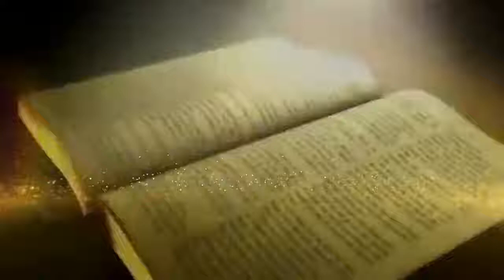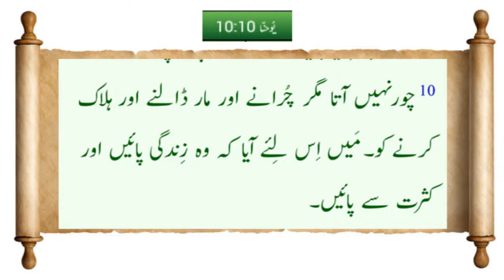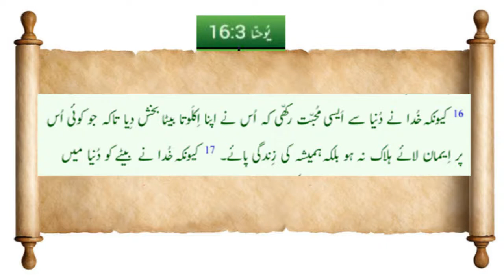Spiritual Rules in Christianity Sermon By Pastor Rokas Barkat in Urdu /Hindi 2021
Gospel, any of four biblical narratives covering the life and death of Jesus Christ. Written, according to tradition, respectively by St. Matthew, St. Mark, St. Luke, and St. John (the four evangelists), they are placed at the beginning of the New Testament and make up about half the total text. The word gospel is derived from the Anglo-Saxon term god-spell, meaning “good story,” a rendering of the Latin evangelium and the Greek euangelion, meaning “good news” or “good telling.” Since the late 18th century the first three have been called the Synoptic Gospels, because the texts, set side by side, show a similar treatment of the life and death of Jesus Christ. See also Gospel According to Matthew; Gospel According to Mark; Gospel According to Luke; and Gospel According to John.
Scripture should be our source of wisdom and discernment when it comes to our heart it will change us completely .So when you read the Bible must understand it .If you want to learn more about Bible please watch more videos of our channel .
 God places much responsibility on the man called to lead and care for his people! There is a much higher standard of personal conduct when you are called to lead, guide, and feed souls. Read these bible verses which are used in this video we hope that will change your life .Gospel Channel UAE  aim is to deliver the true Gospel of Jesus through this great Youtube plateform .